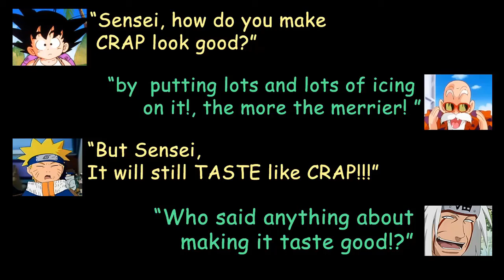The best of F0X ENGINE! | Metal Gear Solid V: The Phantom Pain - F.O.B. (PS3 HD)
Metal Gear Solid V The Phantom Pain - F.O.B
PS3
"The best of F0X ENGINE!"

I did not expect the game/video to turn out like this but watching the recording over again. I tried to analyze and count at what point in the game the glitches begin to appear.

The best I can gather the smoke/sleep grenade randomly glitches or stops, While the guards starts to glitch in and out of your view at any point in the game where there are about 20 or more guards (sometimes 15+) within about 30m to 50m radius from the player's current position.
This happens regardless whether you were able to spot or mark any of the guards in the area.

From the video; by my count upon reaching 20 knock-outed guards I was mostly neutralizing people who I had previously taken down; who are now starting to wake up.

music from:
Portal 2
"Turret Redemption Line"
"potatOS Lament"
"TEST"
"Turret Wife Serenade"
"Robots FTW"

Invader Zim
"Battle of the Planets"

Clips from:
"Invader Zim"